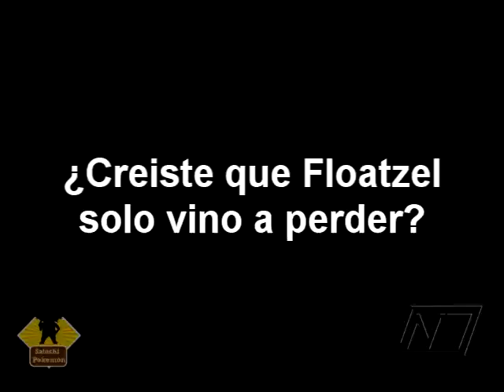Combates Pokemon Sol - EQUIPO: Justice League